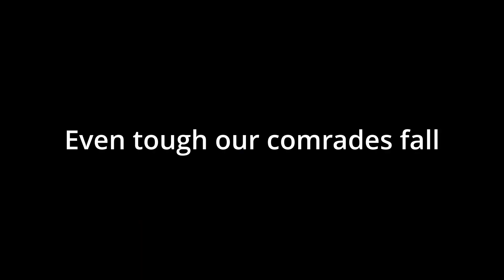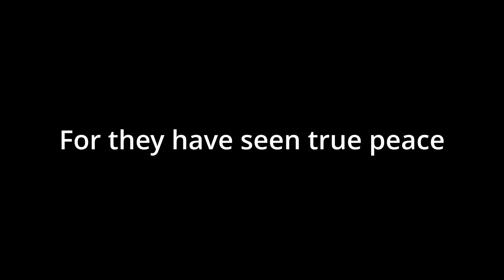Helldivers 2 How we made an unexpected friend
Poor sturmwind :c
RIP